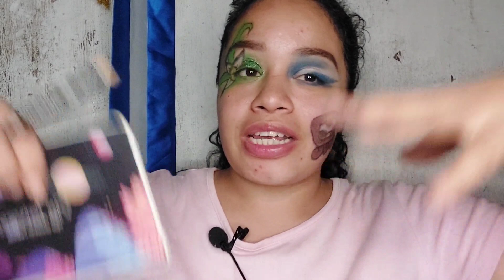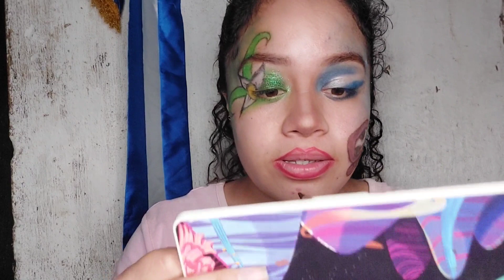INDEPENDENCIA DE GUATEMALA- MAKEUP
MAQUILLAJE PATRIO GUATEMALA 2023
Nuestro maquillaje por el día de la independencia de Guatemala, este año utilice otros elementos, cada año voy mejorando y espero que les guste el resultado como a  mi.